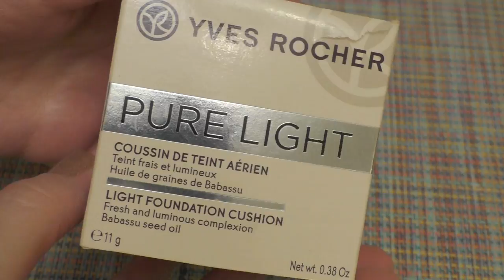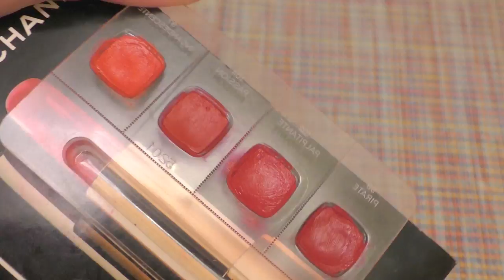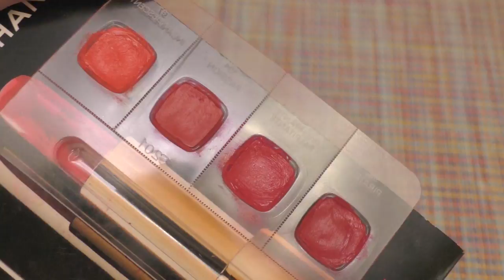⛄ИСПОЛЬЗОВАТЬ до КОНЦА 2018 года🌞PROJACT 30 PAN ☆Декоративная косметика💄Январь [JANNA FET]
БЛАГОДАРЮ ВАС ЗА ВНИМАНИЕ К МОЕМУ КАНАЛУ, ДРУЗЬЯ! В этом видео все средства, которые я планирую использовать по максимуму (а в идеале - до дна) до конца Нового 2018 года.СКИДКА НА САЙТЕ IHERB 5% ПО КОДУ JAN1418   В видео называются все номера оттенков. (И если что то Вас заинтересовало - нажмите на стоп и внимательно посмотрите упаковку).
Надеюсь, что Вы присоединитесь к моему Проекту  Минимализма "Использовать по максимуму до конца 2018
года" !  ССЫЛКИ НА КОНСИЛЕРЫ-КОРРЕКТОРЫ ИЗ ВИДЕО (не сушат кожу под глазами!)
ЖДУ ВАШИ ОТЗЫВЫ, ДРУЗЬЯ!
С уважением к Вам, Жанна Фетисова.